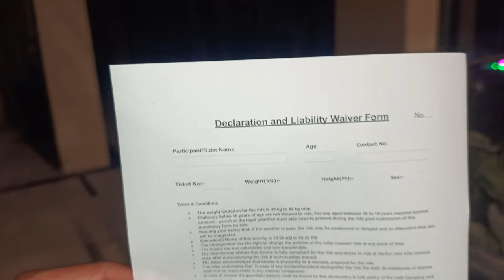KW Delhi 6 Mall The Flying Roller Glider Full Enjoy 2024😎||Shagun Pandit Vlog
Dangerous ride now in delhi ncr / flying roller glider / kw delhi 6 mall Raj Nagar Ghaziabad

Most dangerous ride now in delhi ncr / flying roller glider / kw delhi 6 mall raj nagar ghaziabad One of the most adventurous ride; fling roller glider ride (kw delhi 6 mall roller glider ride) is now available in delhi ncr for the first time at KW Delhi 6 Mall Rajnagar Extn. Ghaziaabd uttarpradesh. Ride which looks like a zipline gives you a tour of whole mall from highest point of the mall. These type of roller glider ride are very few in India and this is longest among them. In this video, you will see people enjoying this roller glider ride at kw delhi 6 mall along with ticket price and location of the mall. Roller glider ride flying roller glider delhi ncr kw delhi 6 mall raj nagar extension kw delhi 6 mall ghaziabad roller glider ride in delhi world most dangerous ride dangerous rides in india adventurous rides in delhi ncr delhi ncr roller glider ride roller glider ride price in ghaziabad how to reach kw delhi 6 mall things to do in ghaziabad Ghaziabad mall Ghaziabad tourist places activities in ghaziabad

Shagun Pandit Vlog